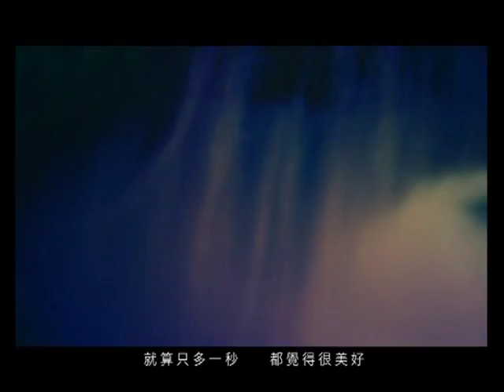糖兄妹 Sugar Club - 我最愛糖 Official MV